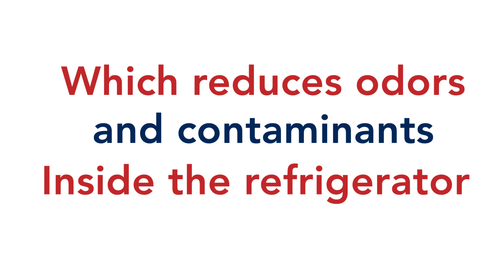Why choose Bluapple with Activated Carbon?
Why choose Bluapple with Activated Carbon? To keep produce fresher longer AND reduce odors inside the refrigerator.

Bluapple with Activated Carbon extends the life of produce by absorbing ethylene gas, reduces odors inside the refrigerator, is organic, non-toxic, BPA free, easy to use, saves money.